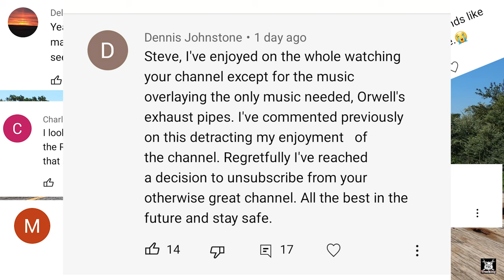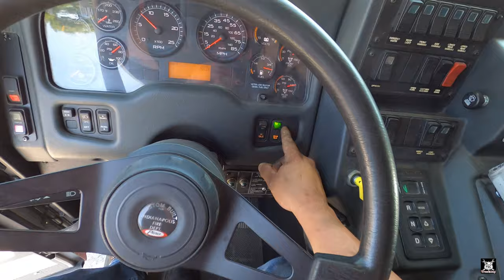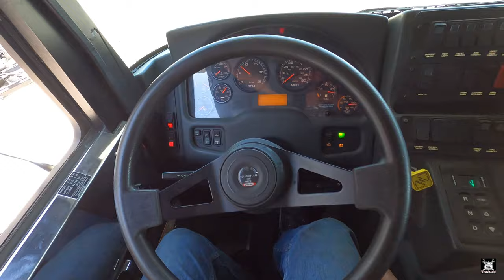Cabover Peterbilt Rescues A Wrecked Fire Truck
I load a crashed fire truck from Indianapolis Fire Department.  Peoples opinion in music means nothing to me.

Police Cause Confusion After They Pull Over Large Group Of Bikers As I go To Get Loaded

Virginia Port Police Try To Stop My Delivery Of Air Force Striker Fire Truck  [Deliver Anyway]